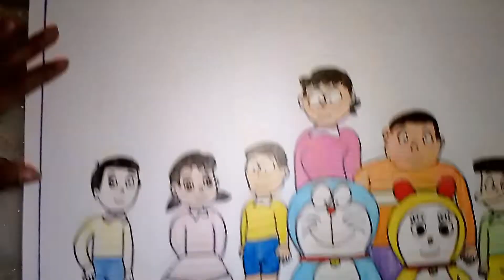Doraemon drawing tutorial ll easy to draw ll krishi craft studio